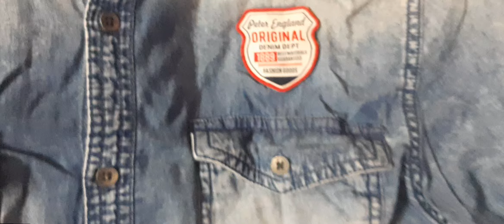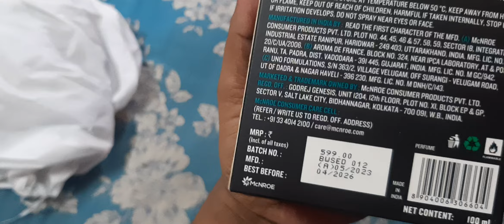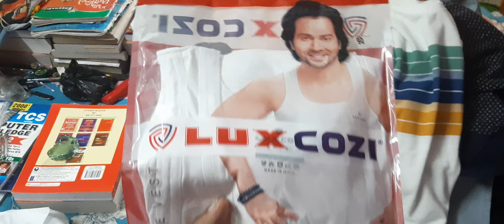পুজোর shopping 15000 টাকার shortvideo shortviral 2024